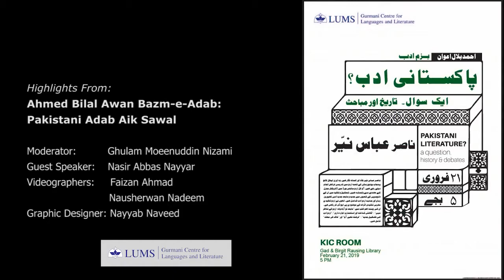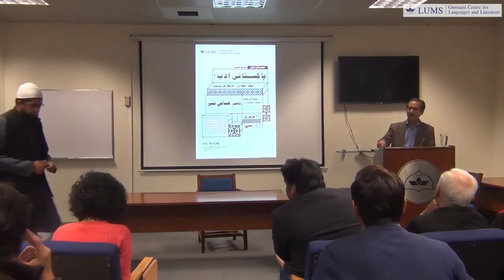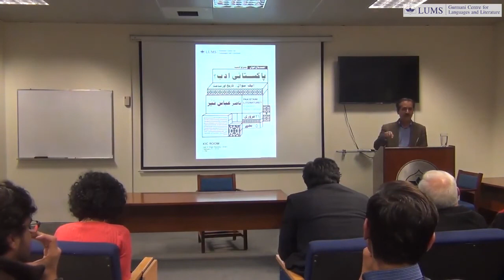Highlights from Nasir Abbas Nayyar -- Pakistani Adab, Aik Savāl